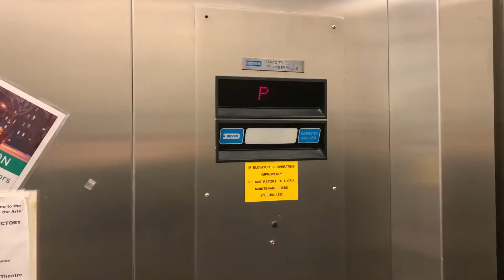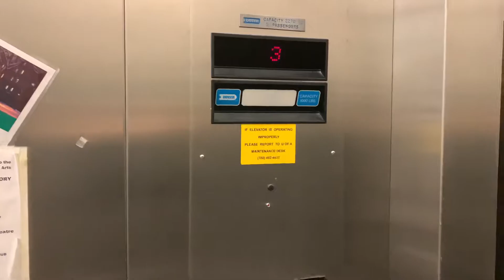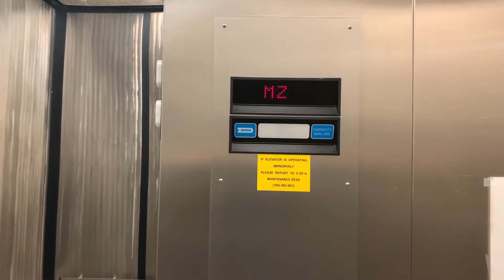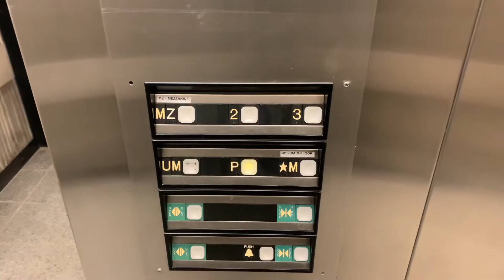SUPER UNIQUE 1992 Dover Impulse HIGHdraulic Elevator @ Timms Centre For The Arts - Edmonton, AB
Filmed on January 3, 2020:

This is the most interesting Impulse I’ve ever seen in my life. As you can see, the front door is a two-speed door and the rear door is a single-slide door. And this thing is insanely huge to the point where it feels slightly larger than a hospital-sized elevator. And best of all, it has an awesome dry-powered motor. I know you may think that this is a mod because of the look of both of the panels, but this is a straight custom install.